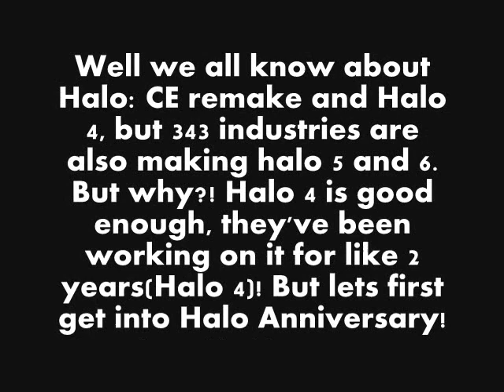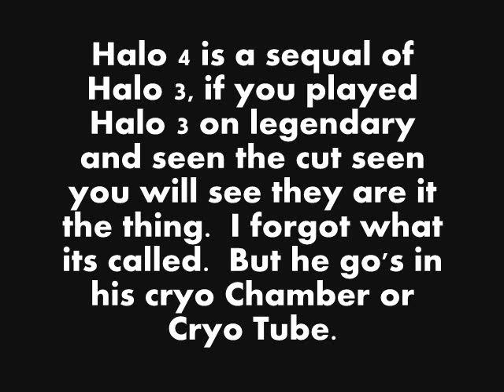Halo Anniversary and Halo 4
This is a video about Halo 4 and Halo: Combat Evolved Anniversary. Im telling you new stuff about the upcoming game about Halo Anniversary.